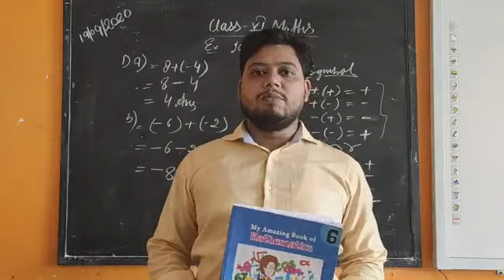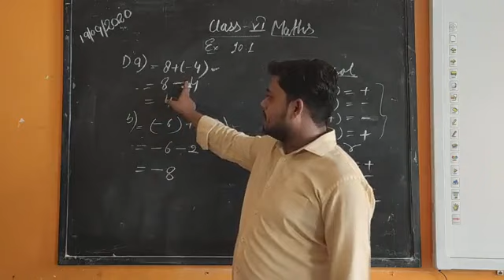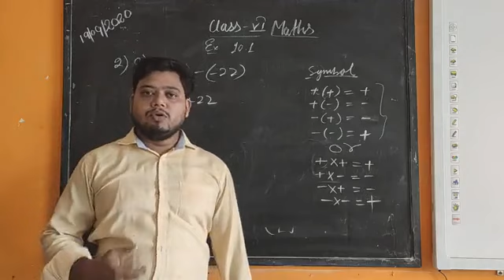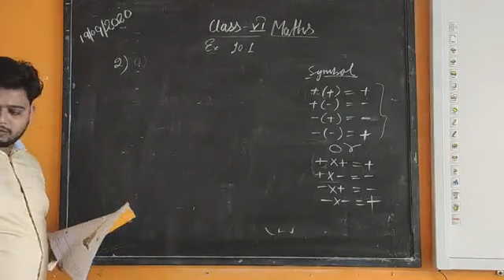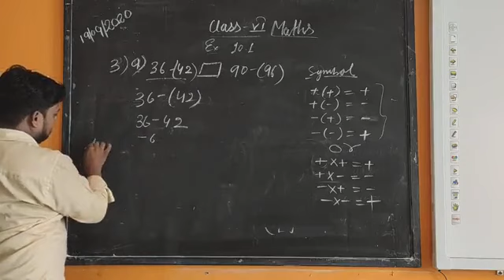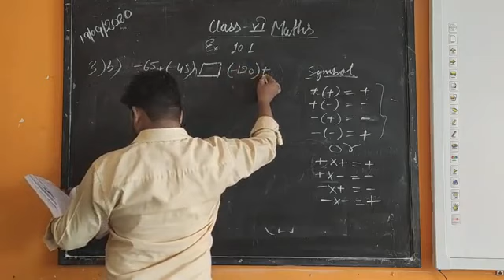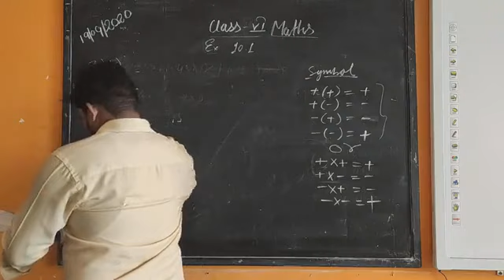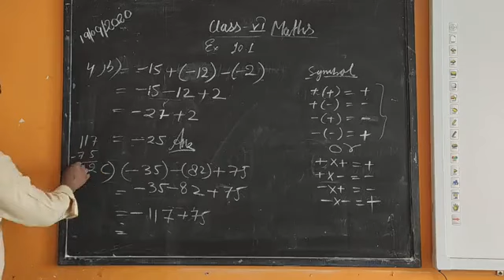Class 6th, Mathematics, unit 10.1